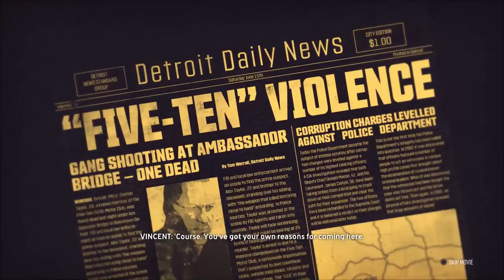The Crew Walkthrough Part 28 - FIRST CIRCUIT RACE (FULL GAME) Let's Play Gameplay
The Crew Walkthrough Part 28 - The Crew Gameplay Part 1 including Full Commentary, Intro, 1080p Gameplay Let's Play Playthrough - Released on the PS4 Xbox One & PC

The Crew is a revolutionary action-driving MMO developed exclusively for next-gen consoles and high-end PCs that leverage new hardware capabilities to connect players online like never before. The Crew takes you and your friends on a wild ride across a massive open-world recreation of the United States that is loaded with exciting challenges. Generous in content and tailored for the connected generation, The Crew is the next-gen game that redefines action-driving.

Take part in a relentless ride to move up the ranks of the 510s, a gang grown around Detroit's illegal street racing scene, making a rep for yourself on the underground racing scene and ultimately taking down their activities all across the United States.